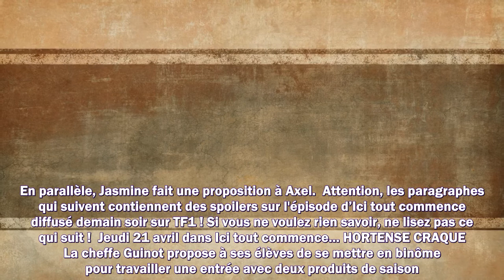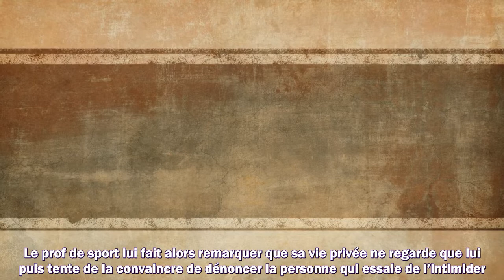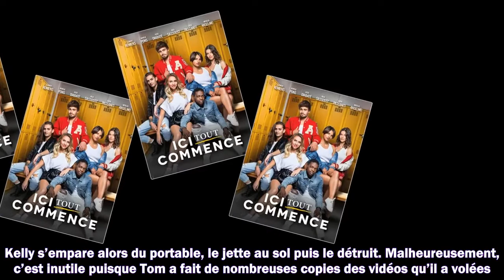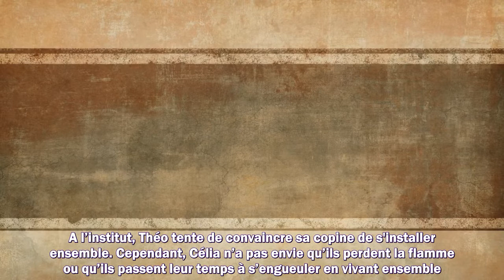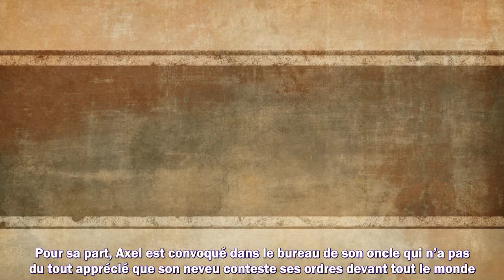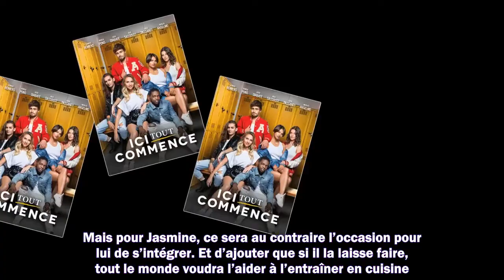Ici tout commence : ce qui vous attend dans l’épisode 383 du jeudi 21 avril 2022 [SPOILERS]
Meilleurs films
Meilleurs documentaires
Avant-premières
Box Office
Festivals
Court-métrages